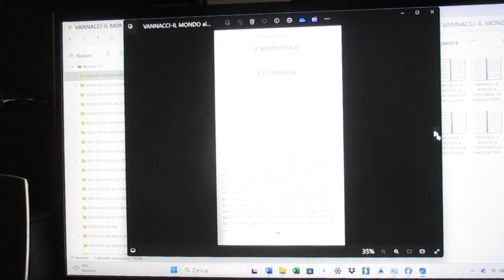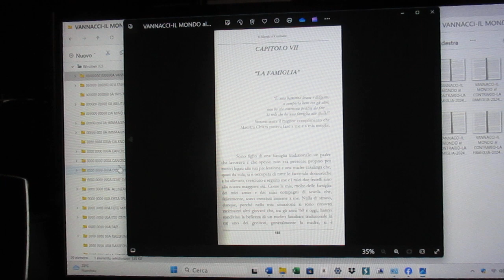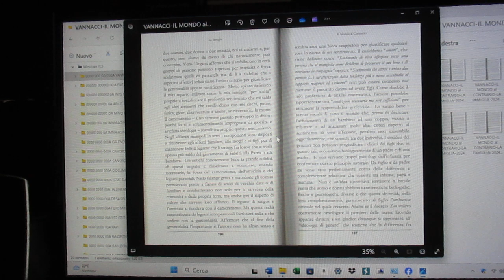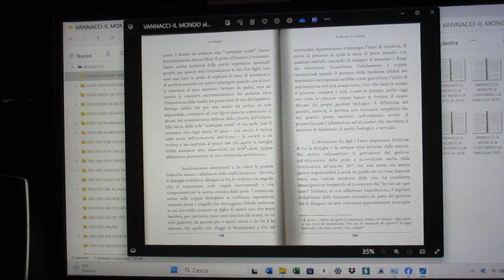FCRM240530-13-P7ACap.VII-IlMONDOalOIRARTNOC-GENERALE.VANNACCI-LA.FAMIGLIA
IL GENERALE VANNACCI come PRESIDENTE
IO E IL MCS MOVIMENTO CATTOLICO SOCIALISTA STIAMO CON IL GENERALE VANNACCI
Parte 7A Cap.VII :ASCOLTA LA LETTURA " DEL MONDO AL OIRARTNOC " del GENERALE R. VANNACCI da me Fatta. : Parte 7a -LA FAMIGLIA
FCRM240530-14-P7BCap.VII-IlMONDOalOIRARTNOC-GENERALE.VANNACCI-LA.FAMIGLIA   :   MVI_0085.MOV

IO E IL MCS MOVIMENTO CATTOLICO SOCIALISTA STIAMO CON IL GENERALE VANNACCI CHE NEGLI ANNI HA PORTATO IN ALTO L'ITALIA NEL MONDO GRAZIE ALLA SUO LAVORO DI MILITARE DI ALTISSIMO LIVELLO
IL GENERALE VANNACCI VA INSERITO A LIVELLO POLITICO PER SVILUPPATRE AL MASSDIMO VALORE POSSIBILE L'ECOOMIA, LA POLITICA, L'AMMINISTRZIONE ITALIANA NEL MONDO

PENSO CHE LA SCELTA DI SALVINI E VANNACCI SIA MOLTO POSITIVA.
IO AVREI CANDIDATO VANNACCI CON IL MIO " MCS MOVIMENTO CATTOLICO SOCIALISTA " SE FOSSI RIUSCITO A PRESENTARLO ALLE ELEZIONI NELLA LISTA DI SALVINI OD IN QUELLA CHE SI RIFA' AL PROGRAMMA DI BERLUSCONI " FORZA ITALIA " .
ASCOLTA LA LETTURA " DEL MONDO AL OIRARTNOC " del GENERALE R. VANNACCI da me Fatta. : Parte 1a .
IL MIO PENSIERO SUGLI AMIENTALISTI FASULLI:
PERCHE’ TUTTO QUELLO CHE AVVIENE
E’ PER EVENTI NATURALI IN CENTINAIA DI ANNI O/E NEI MILLENNI
DEL NS. SISTEMA SOLARE E SISTEMA INTERGALATTICO,
E QUINDI DELLA MANCATA PREVENZIONE
DA PARTE DEI NOSTRI POLITICI ED AMMINISTRATORI
CHE NON INTERVENGONO ADEGUAMENTE ALLE :
- VARIAZIONI METEREOLOGICHE NATURALI CHE AVVENGONO
A DISTANZA DI DECINE, CENTINAIA, MIGLIAIA DI ANNI
- O AGLI EVENTI SISMICI NATURALI TERRESTI
CHE NEGLI EVENTI PIU’ CATASTROFICI
SONO CAPACI DI CAMBIARE I GRADI ANGOLARI DELL’ASSE TERRESTRE
RISPETTO ALL’ASSE VERTICALE DEL NORD ASTRALE,
DAI GRADI ANGOLARI CHE L’ASSE TERRESTRE NATURALE
- HA NEL PERIODO DI ESTATE AI GRADI DI QUELLO DI INVERNO
- O VICEVERSA DAI GRADI DI QUELLO INVERNO AI GRADI DI QUELLI DI ESTATE
- O DAI GRADI DI PRIMAVERA AI GRADI DI AUTUNNO,
- O DAI GRADI DI AUTUNNO AI GRADI DI PRIMAVERA,
- O AD EVENTI DOVUTI A MEOTORITI DI DIMENSIONI ECCEZIONALI
- CHE CASCANO SULLA TERRA CAUSANDO DISASTRI DA IMPATTO DEVASTANTE PER DECINE CENTINAIA DI KM,
- O PASSANO A DISTANZE TALI DA PROVOCARE NEL PASSAGGIO RAVVICINATO
- PERTURBAZIONI MAGNETICHE
- PERTURBAZIONI STRATOSFERICHE DEFORMANTI E / O MODIFICANTI L’ASSETTO RELATIVO E RELATIVE CONCENTRAZIONI E DISTRIBUZIONI